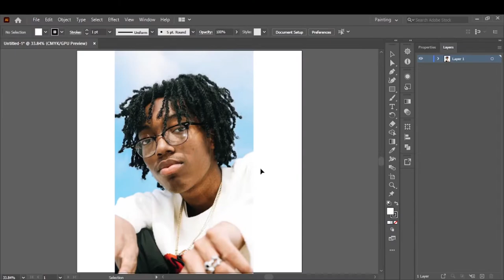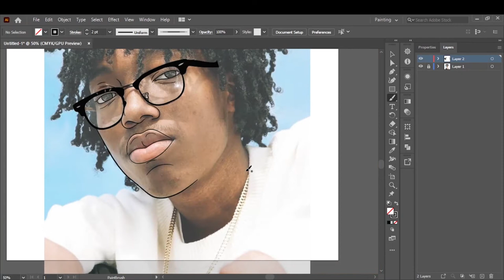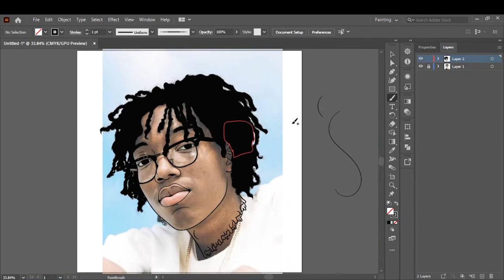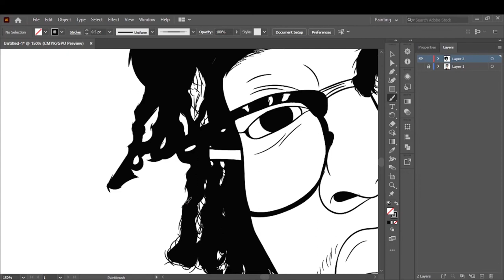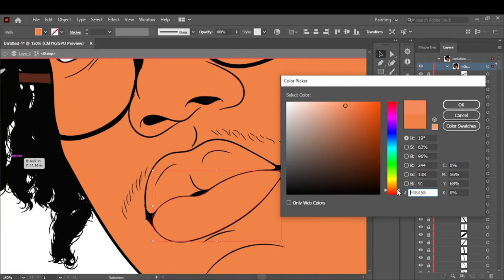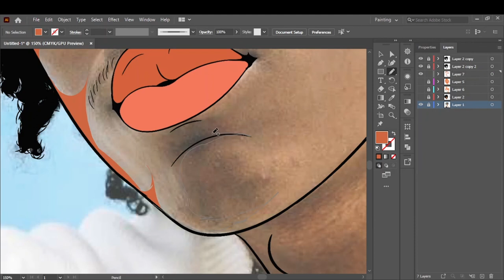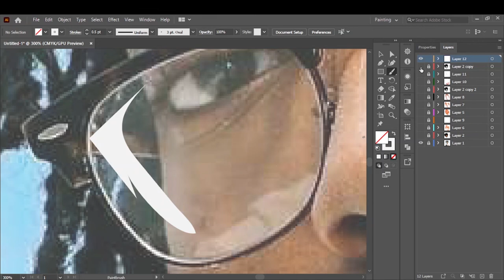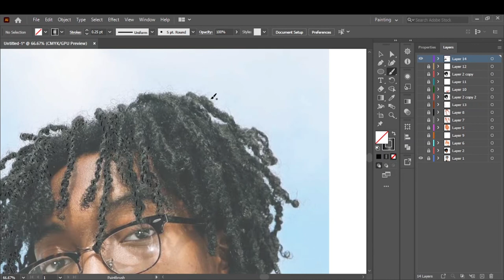How to make Vector art//adobe illustrator art-Lil Tecca